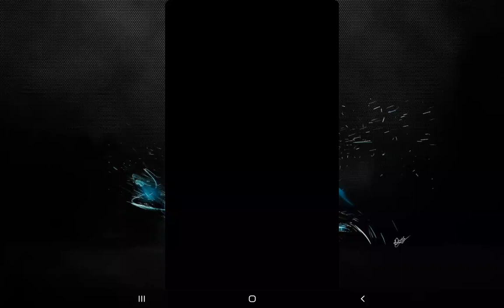Noob vs pro